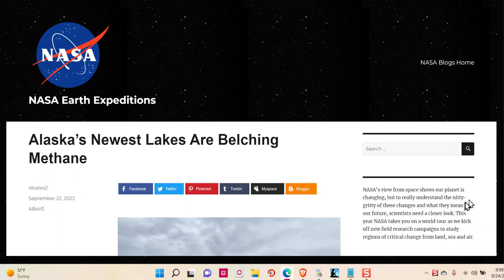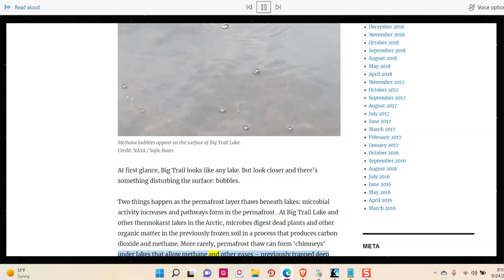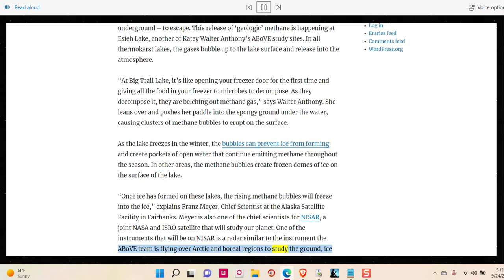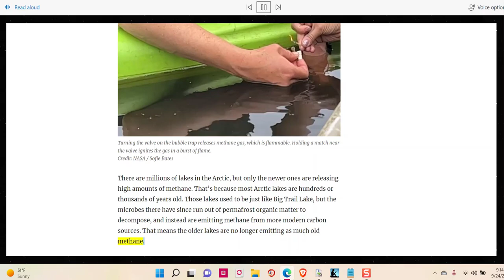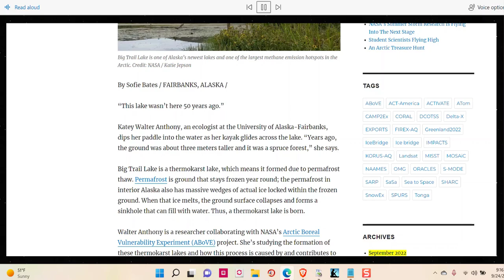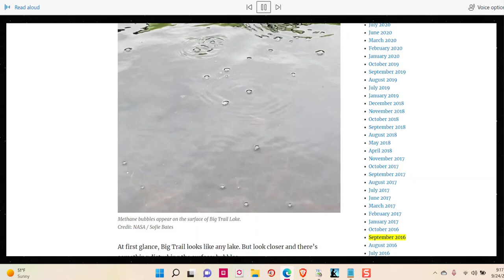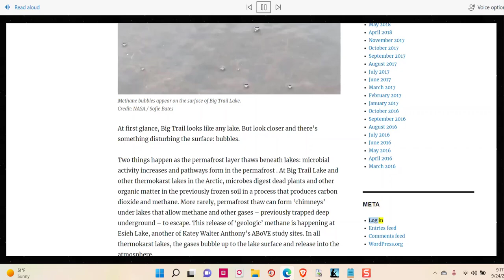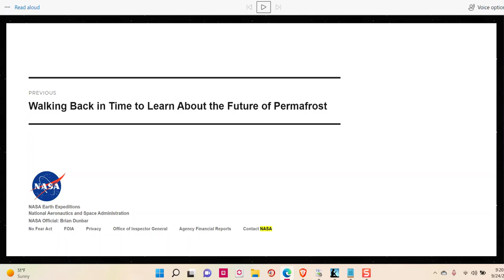Alaska’s Newest Lakes Belch Methane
NASA’s view from space shows our planet is changing, but to really understand the nitty-gritty of these changes and what they mean for our future, scientists need a closer look. By Sofie Bates / FAIRBANKS, ALASKA /

“This lake wasn’t here 50 years ago.”

Katey Walter Anthony, an ecologist at the University of Alaska-Fairbanks, dips her paddle into the water as her kayak glides across the lake. “Years ago, the ground was about three meters taller and it was a spruce forest,” she says.

Big Trail Lake is a thermokarst lake, which means it formed due to permafrost thaw. Permafrost is ground that stays frozen year round; the permafrost in interior Alaska also has massive wedges of actual ice locked within the frozen ground. When that ice melts, the ground surface collapses and forms a sinkhole that can fill with water. Thus, a thermokarst lake is born.

Walter Anthony is a researcher collaborating with NASA’s Arctic Boreal Vulnerability Experiment (ABoVE) project. She’s studying the formation of these thermokarst lakes and how this process is caused by and contributes to Earth’s changing climate.
This year NASA takes you on a world tour as we kick off new field research campaigns to study regions of critical change from land, sea and air.